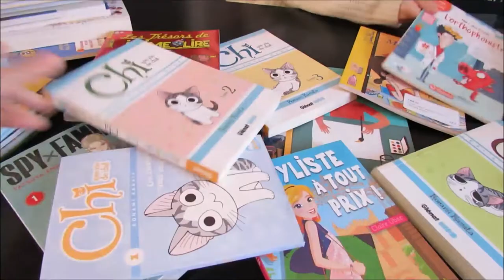#25-Jack & La Grande Aventure du Cochon de Noël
Jack & La Grande Aventure du Cochon de Noël,
écrit par J.K. Rowling, illustré par Jim Field.
Gallimard Jeunesse
Audio : Jingle Bell Rock, Bobby Helms (instrumental) - Edward Scissorhands, Etiquette Lesson, Danny Elfman